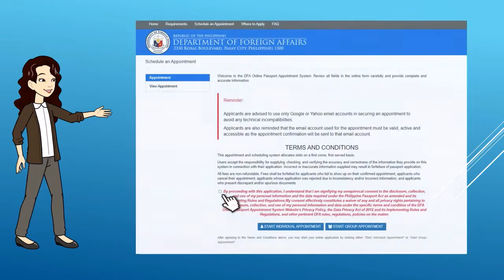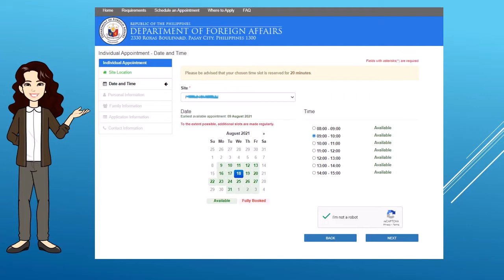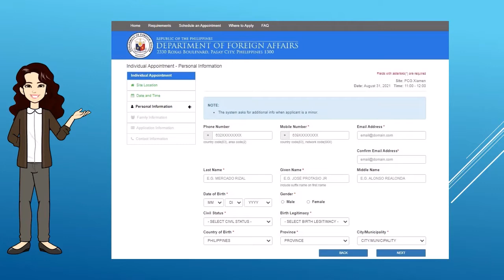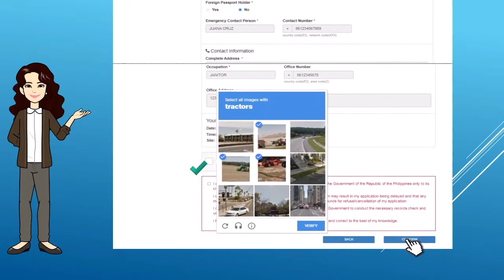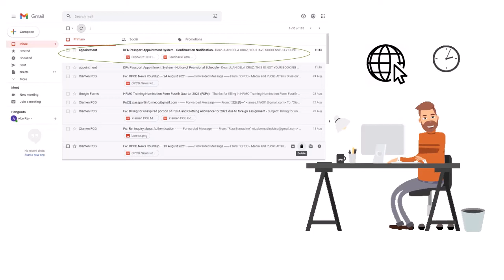Global Online Passport Appointment System